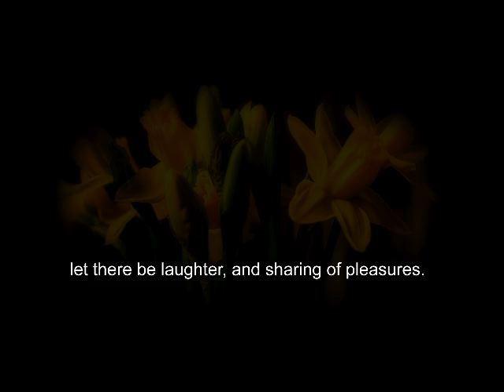daffodils friendship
For in the dew of little things the heart finds its morning and is refreshed.
Khalil Gibran

Time-lapse photos in a sequence to track from DVA 'crow and kanjira'